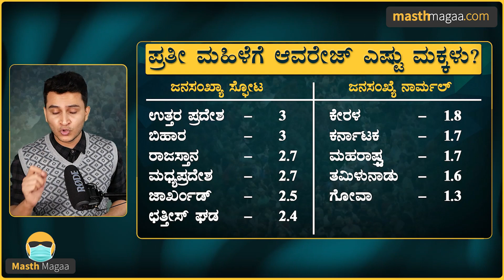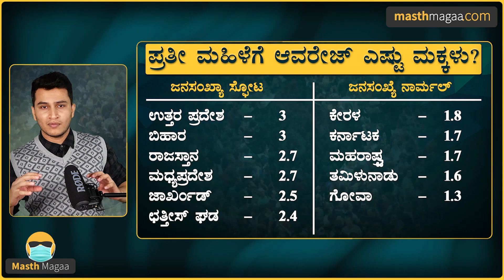ಅನಿವಾರ್ಯವೋ? ಚುನಾವಣೆಯ ಮಾಸ್ಟರ್ ಸ್ಟ್ರೋಕೋ!? | Population Control Law | India | Masth Magaa | Amar Prasad